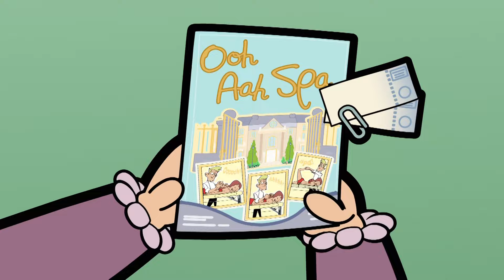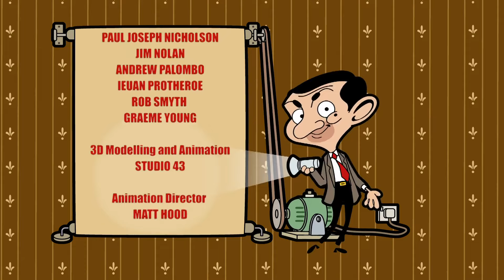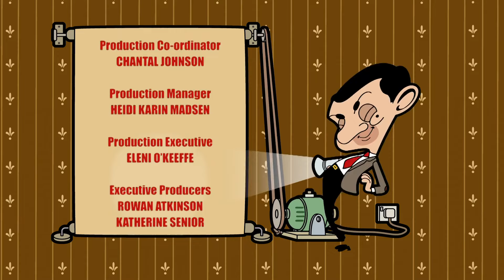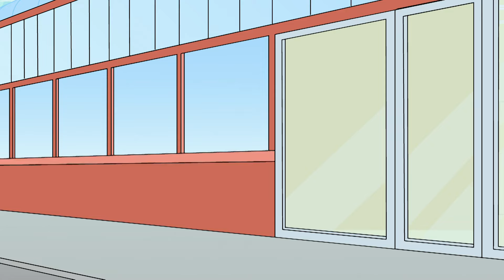Mr Bean's Favourite Video Game! 🎮👾 | Mr Bean Animated Season 3 | Full Episodes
Join Mr Bean on Video Games Day and watch him play his favourite game! He then wants to go out and buy the latest console but it is too expensive!